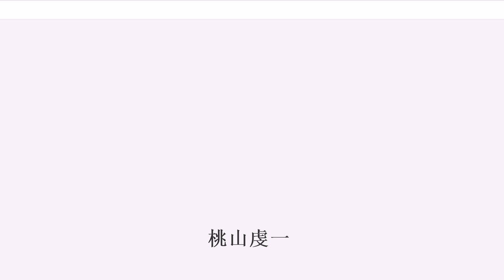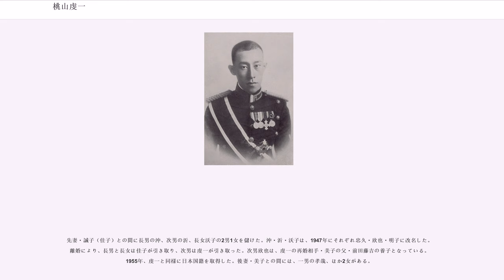桃山虔一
桃山 虔一（ももやま けんいち、1909年（隆熙3年）10月28日 - 1990年（平成2年）12月21日）は、日本の公族、陸軍軍人。陸士42期・陸大51期。最終階級は陸軍中佐。

大韓帝国の李王家の出身で、元の名は李鍵（り けん、、イ・コン）。李氏朝鮮第26代国王・大韓帝国初代皇帝高宗の孫。異母弟に広島の原爆で被爆死した李、異母妹に李海瑗がいる。

高宗の五男で純宗の異母弟である義親王李堈の長男として、韓国併合前年の大韓帝国に生まれた。韓国併合を受けて公族としての教育を受けるために幼少時に渡日し、学習院中等科を経て、1930年（昭和5年）に陸軍士官学校を卒業し（42期）、陸軍騎兵将校となる。同年、父の隠居に伴い公位を継承する。1938年（昭和13年）に陸軍大学校（51期）を卒業。

1931年（昭和6年）10月、騎兵少尉時代に、海軍大佐松平胖（松平頼聡伯爵の十男）の長女で、伯爵廣橋眞光の養妹の誠子（よしこ、戦後に佳子と字を改めた、1911年 - 2006年）と見合い結婚した。

陸軍大学校兵学教官（陸軍中佐）として終戦を迎えた。

終戦後、朝鮮半島南部に建国された大韓民国や、北部に建国された朝鮮民主主義人民共和国には行かず、東京で日本人として生きることを決意する。1947年（昭和22年）5月、新憲法発布に伴って公族の身位を喪失すると「桃山虔一」と名乗った。妻・誠子も字を改め桃山佳子となり、2男1女もそれぞれ日本風の名に改名した。1955年（昭和30年）、日本国籍を取得して桃山虔一が戸籍名となる。

父・李堈の散財によりもともと資産が乏しく、終戦時の東京邸には5万円の現金しかなかった上、新憲法発布によって日本政府からの歳費が途絶えたため、宮内省（新憲法下で宮内府、宮内庁に改組）から内密で毎月1万円を贈られていたが、間もなくGHQに知れて送金を停止された。「陸軍将校」のため公職追放にも遭っている。このため、渋谷駅のバラック建ての一廓に3坪余のお汁粉屋「桃屋」を開業した。このほか、陸軍大学校でドイツ語の兵学教官を務めた経歴を生かしてドイツ語の翻訳業に転じたものの注文は少なく、その後は農園経営や謄写版のガリ版書き、書籍取次の栗田書店勤務など、転々と職を変えた。

家庭面では、妻・佳子が社交的であったのに対し、寡黙・内向的でもともと性格の不一致があった。戦後、佳子がその性格を生かして銀座のクラブで働き人気を得ると、夫婦間の齟齬はさらに広がった。また、結婚翌年に生まれた長男は戦中の血液検査から別の男性との子と分かって悩み、1951年5月に離婚した。佳子との間に儲けた2男1女のうち、長男と長女は佳子が引き取った。

次いで秩父地方出身の前田藤吉の長女・美子（よしこ）と再婚し、1952年（昭和27年）に美子との間に長男孝哉を儲けた。

ただ、美子との結婚は戸籍上は初婚扱いとなるという珍事となった。王公族は一般の戸籍でなく「王公族譜」に入っており、また1947年の身位喪失により、先妻の佳子や子女とともに在日朝鮮人となったものの、日本に在住していたため朝鮮籍への就籍手続きを取ることが出来ず、さらに1951年と離婚した際に佳子のみ日本国籍に復籍するなど、戸籍・国籍の変動の影響を受けたものである。

晩年は、家族で埼玉県与野市内の市営住宅に暮らしつつ、戦前からの車好きを受けて日本クラシックカークラブ（CCCJ）の会長を務めたほか、自動車関係の執筆も行った。1990年12月21日に死去した。浦和市で行われた通夜には、陸軍で同じく騎兵科であった三笠宮崇仁親王が出席した。

戦前から戦中には自動車愛好家として知られ、イギリス製スポーティカー・アルヴィス・スピード20やアメリカの超高級車ピアスアローの大型リムジンやオールズモビルなど多数を所有していた。これが機縁となって1970年代後半、日本クラシックカークラブの会長に推され、死去まで務めた。

先妻・誠子（佳子）との間に長男の沖、次男の沂、長女沃子の2男1女を儲けた。沖・沂・沃子は、1947年にそれぞれ忠久・欣也・明子に改名した。離婚により、長男と長女は佳子が引き取り、次男は虔一が引き取った。次男欣也は、虔一の再婚相手・美子の父・前田藤吉の養子となっている。1955年、虔一と同様に日本国籍を取得した。後妻・美子との間には、一男の孝哉、...